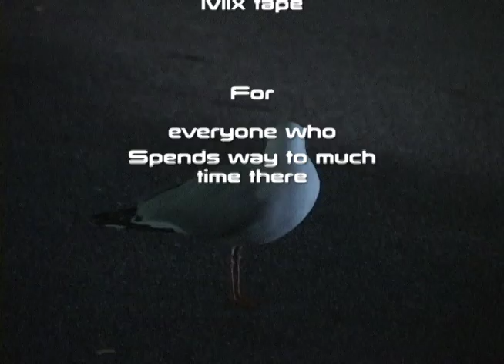BIG FAT WARRAGUL TAPE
Warragul skatepark locals

No order.
Robert Schmitt,Jamie Alberti, Zack Hall, Brendan Nip NIp Wahl, Justin Rhodes, Matt Walker, Jake Anderson, Arjay Ryan, Timmy Dennison, Phil Bone, The younguns. The Rats. The cats. Filmed and edited by David Ridger.